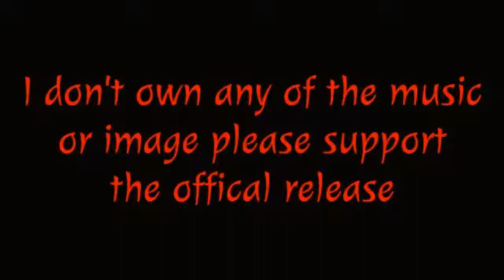Constellar vs qlihort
This is a duel between Constellar vs Qlihort.   Please like rate or subribe.